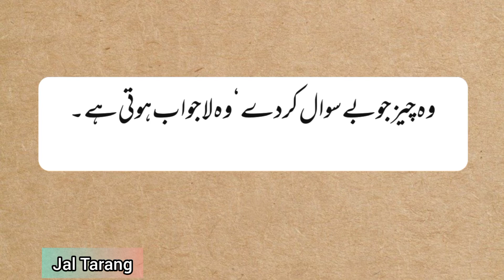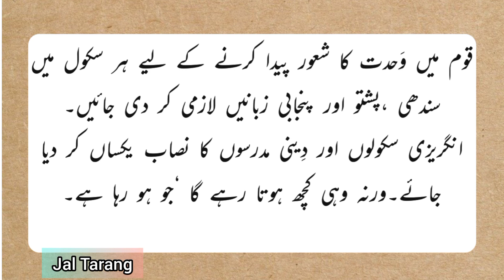Golden Urdu Quotes | Wasif Ali Wasif | Best Quotes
Book : Kiren Kiren Suraj

Topics Involve:
urdu quotes lines,
best urdu quotes beautiful collection,